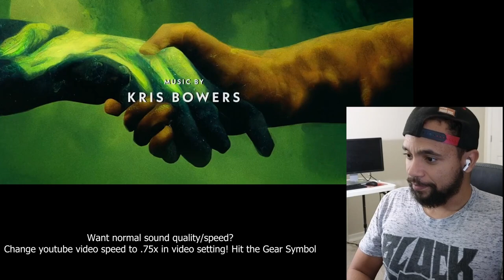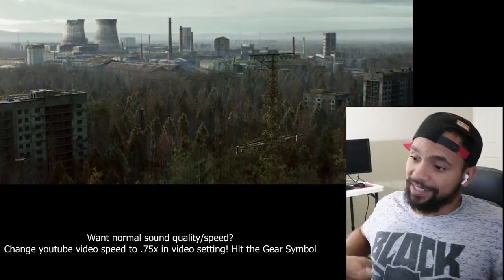Secret Invasion Reaction 1 x 1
Secret Invasion Reaction season 1 episode 1 - I cant believe this!